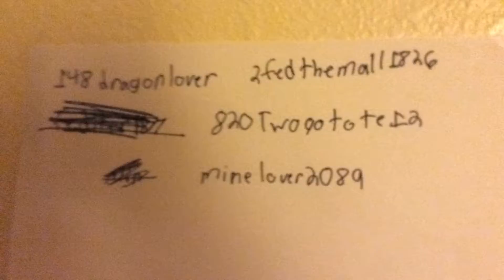Special speed up video for you guys!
This is a special speed up just for you!